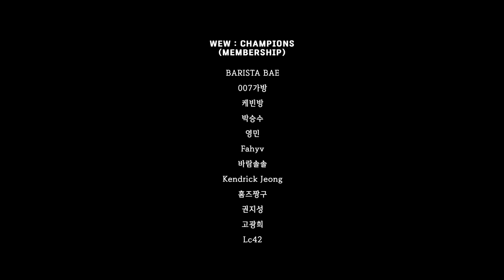랜디 오턴 복귀부터 CM 펑크 복귀까지 ㄷㄷㅣ#LIVEREACTION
PHOTO : WWE.COM